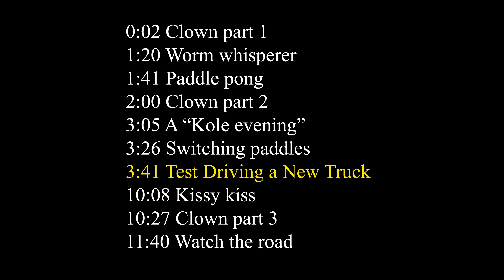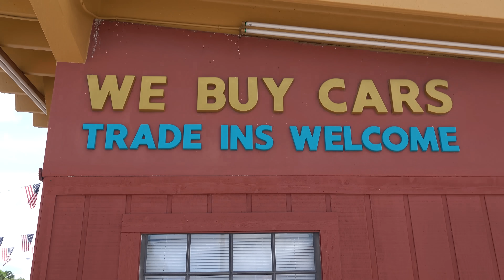Picking Up a Couch while Test Driving a New Truck Prank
Ross @CreationsRoss
JJ @JJmizell
Kole @kole.clark
Jared @jkelderman

0:00 Legend
0:02 Clown part 1
1:20 Worm whisperer

1:41 Paddle pong

2:00 Clown part 2
3:05 A “Kole evening”

3:26 Switching paddles

3:41 Test Driving a New Truck
10:08 Kissy kiss

10:27 Clown part 3

11:40 Watch the road